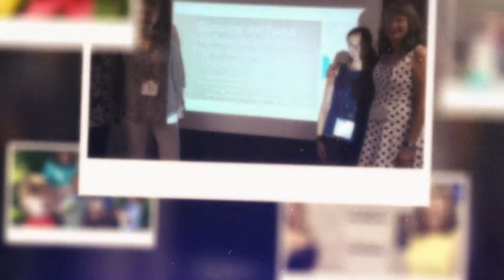UCF Pegasus Professor: Martine Vanryckeghem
Dr. Martine Vanryckeghem is a 2019 Pegasus Professor, the highest honor that can be awarded to faculty at UCF. She’s a speech pathologist who has developed curriculum that works as a GPS or a roadmap to treating children and adults who stutter.